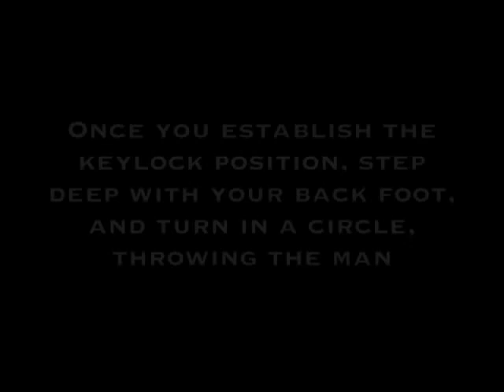Keylock throw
Keylock throw performed by Bryan Guidry at North Broadway Jiu Jitsu in St. Louis.